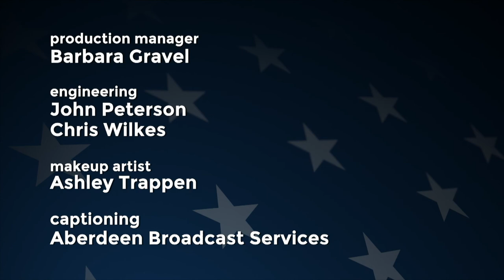Face to Face: North Dakota Congressional Debate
Republican Congressman Kelly Armstrong, Democrat Zach Raknerud, and Libertarian Steven Peterson engage in a debate about Covid policy, congressional stimulus money, Agriculture policy, Social Security, North Dakota's economy, and racial unrest across the nation. Moderated by Matt Olien.